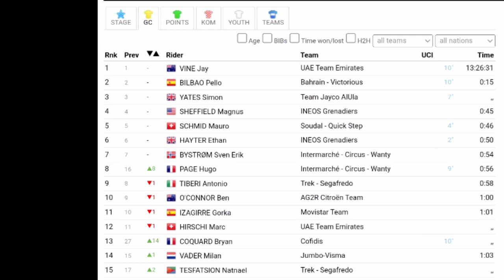Bryan Coquard Wins | 2023 Tour Down Under | Stage 4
Bryan Coquard was quoted saying ."

Classification

1 Bryan Coquard
2 Alberto Bettiol
3 Hugo Page

General Classification

1 Jay Vine
2 Pello Bilbao
3 Simon Yates

Music
1.
2. Splice app (GoPro)
Upcoming events
Tread Worn Journeys 體育頻道
فقي قناة الرحلات البالية الرياضية
ट्रेड वॉर्न जर्नी स्पोर्ट्स चैनल
Banda de rodadura gastada Journeys Sports Channel
Tread Worn Journeys Chaîne sportive
ট্রেড ওয়ার্ন জার্নিস্ স্পোর্টস চ্যানেল
Спортивный канал Tread Worn Journeys